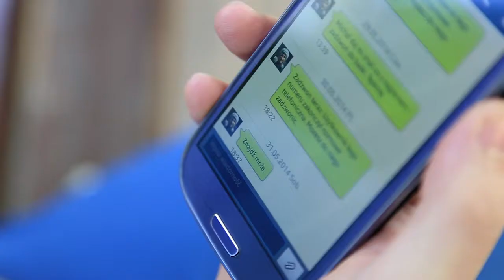Plener ślubny Loka D.N.A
Teledysk przedślubny Izy i Michała nakręcony w Giżycku.